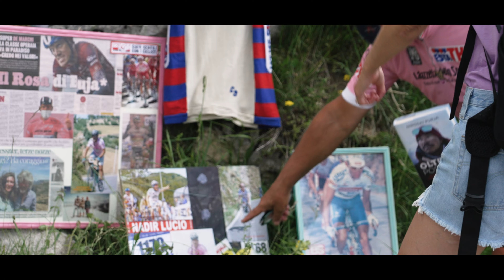Rolling With: Kathrin Schafbauer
Life, like cycling, is all about the twists and turns - but enjoying the ride is not necessarily inherent to us all. Shit happens on every journey. Learn to embrace the wrong turn rather than whinge about it. Forge new paths and discover yourself.

Kathrin Schafbauer is a freelance commercial photographer from Bavaria who, at reaching a breaking point of exhaustion, welcomed an opportunity for the new. Kathrin found cycling - or, rather cycling found Kathrin. Capturing this moment delivered freedom from where there was suffering - forging a new career behind the lens in the process.

Introducing ‘Rolling With:’, the first in a series of videos profiling cyclists amongst the MAAP fraternity. Those making moves both on and off their bikes. Discovering what fuels them, their love of the bike and how that translates into their everyday life.